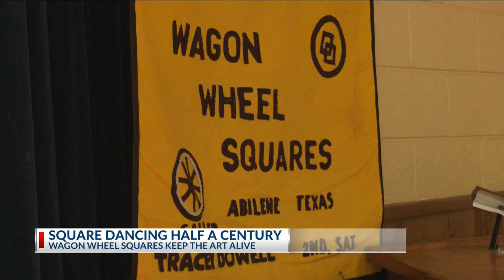Wagon Wheel Square Dance Club celebrate 50 years, encourages public to join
ABILENE, Texas (KTAB/KRBC) - Although the Wagon Wheel Square Dance Hall has closed, the dance club is still thriving, continuing to share their love for the art.